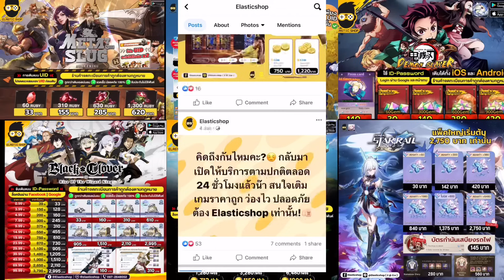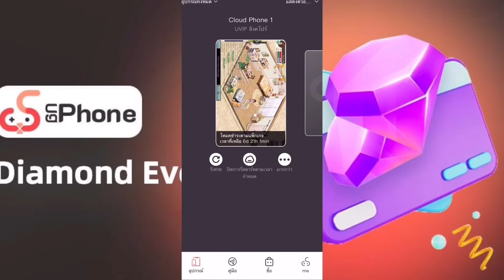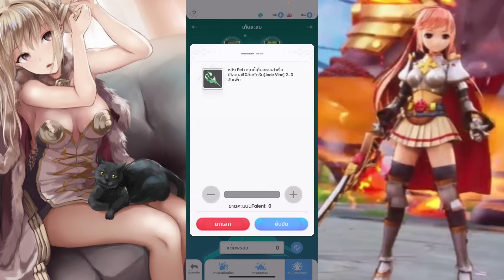Ragnarok rebirth เดรกยากแบบง่ายๆลูกออกมาทำไง Str350+ทำไง ผลิตอัพ ด่านSS Mvp6/6แบบสายฟรี อาหารช่วยได้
Line thechampshop

UG ถ้ามีปัญหาใช้งานไม่ได้จริงๆติดต่อในface เลยคับ  UgPhone ประเทศไทย